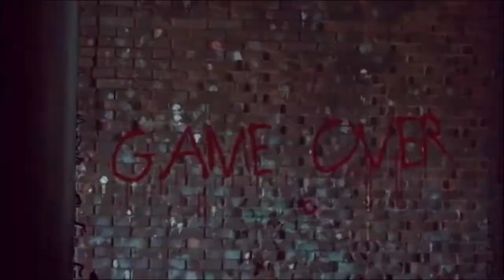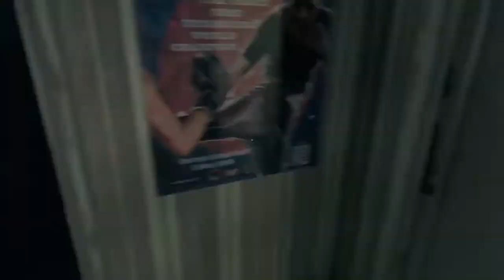Dying Light In 2021, Getting Ready For Stay Human - Dying Light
Hi guys my name is Tony, and today i got some dying light for you, we are playing this game to get prepared for the next dying light game coming on February, if you like this content and you want to see more, subscribe and hit that bell icon and lets get this journey together, alright that's all I have for today, remember to live your life cause its worth it.